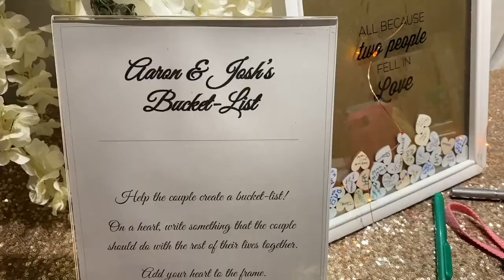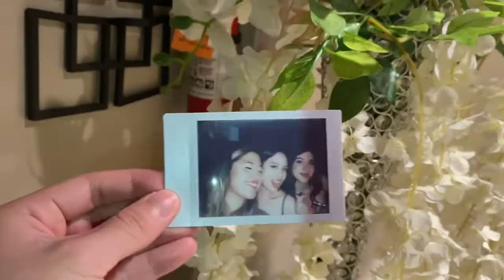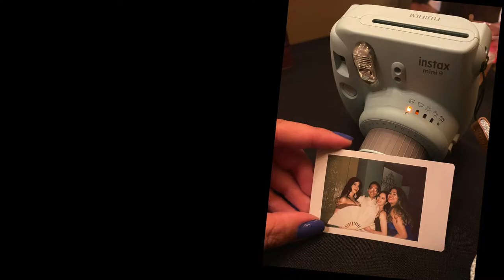My best friend gets married!!! | Surprise Bachelor Party + Mini GRWM | LGBTQ Wedding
Congratulations again to one of my college besties, Josh and Aaron! It was an absolute honor to witness your love and celebrate my first ever wedding with you guys. A big shoutout as well to all of Josh’s friends for a successful surprise bachelor party!